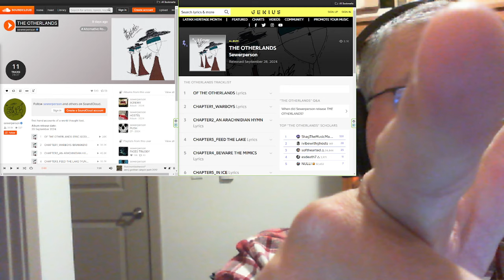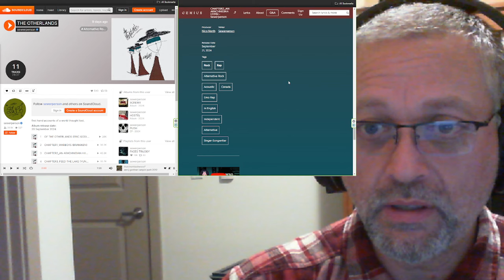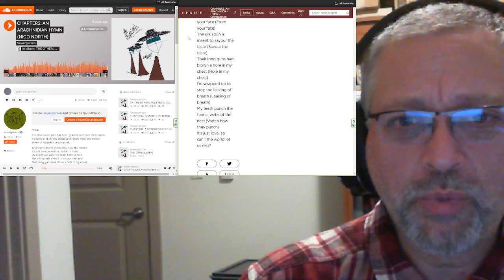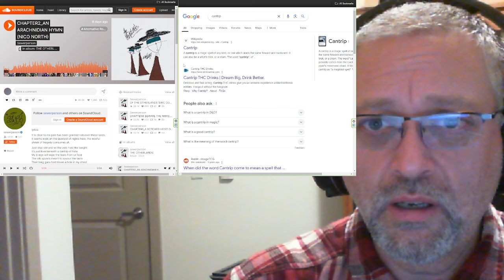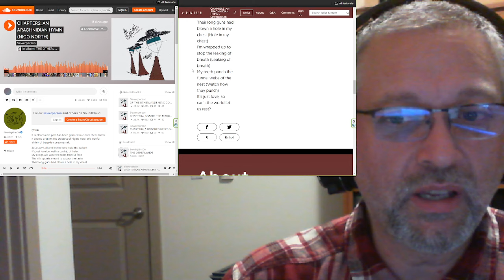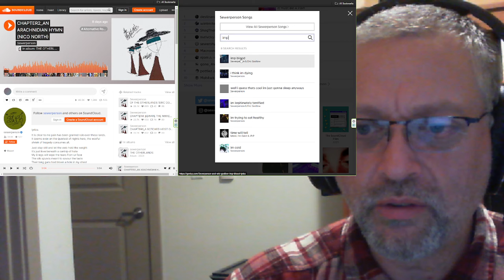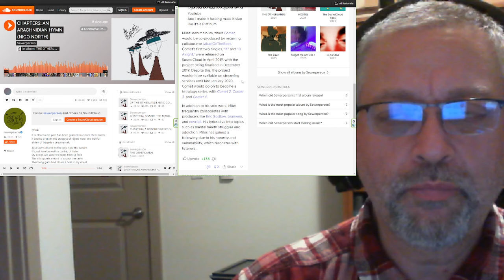"CHAPTER2_AN ARACHNIDIAN HYMN" by Sewerperson prod. NICO NORTH